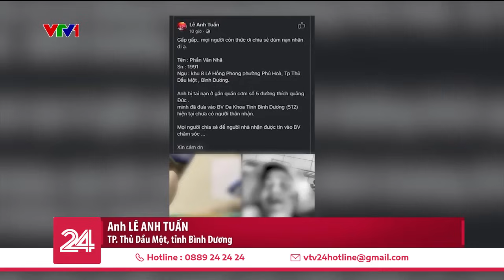"Hiệp sĩ bóng đêm" ở Bình Dương - Dành cả thanh xuân để cứu người | VTV24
Nhắc đến Bình Dương, người ta thường nhắc đến những điều độc lạ… Trong đó thì nhiều người còn truyền tai nhau câu chuyện về một "Hiệp sĩ bóng đêm", hay "Anh hùng bóng đêm".